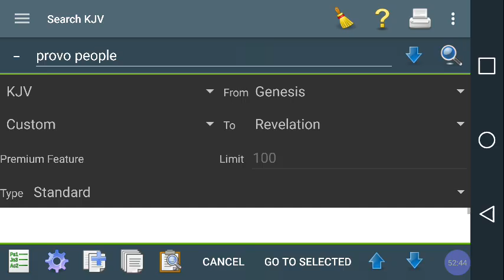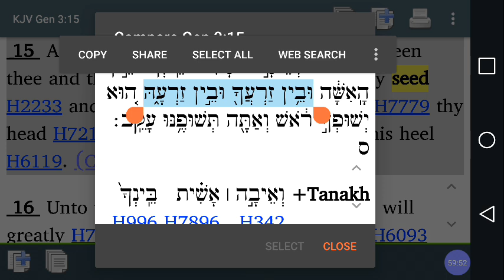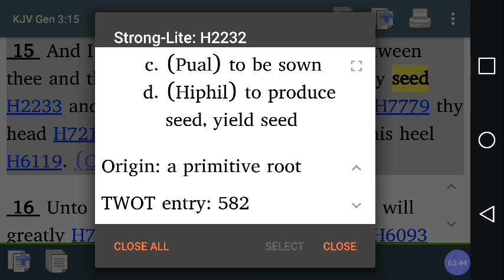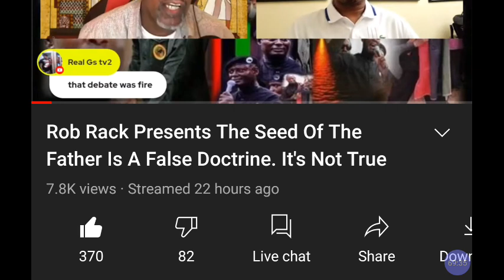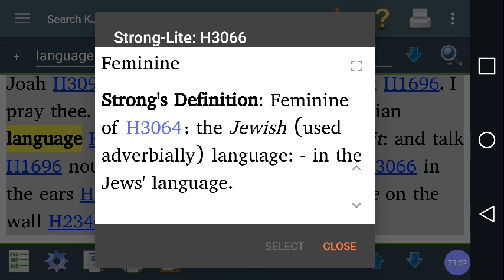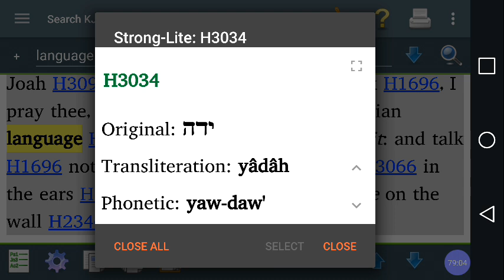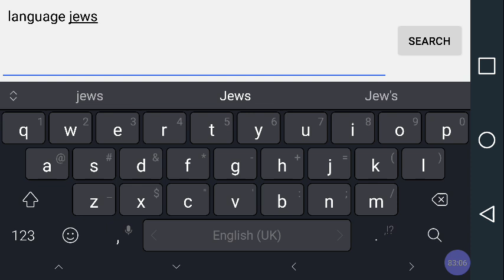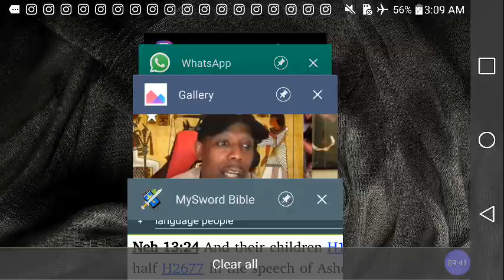Israelite FAKE ID Doctrines Exposed : SEED of The Father?! @RasIadonis on Rob Rack PPT Presentation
Is SEED of The Father A FALSE Israelite Doctrine? Yadon on Rob Rack & SaNeter @RastafariJews

Category

Nonprofits & Activism

License

(reuse allowed)